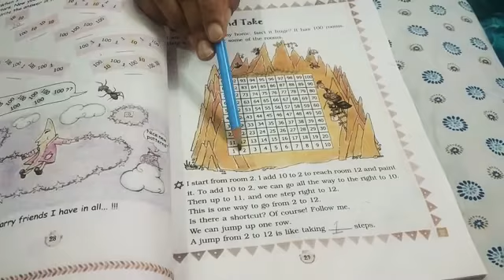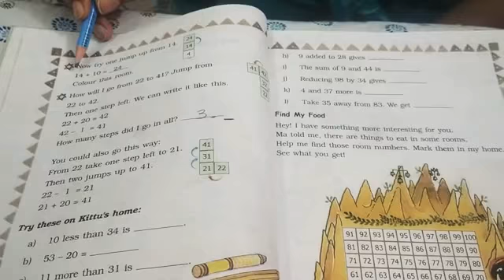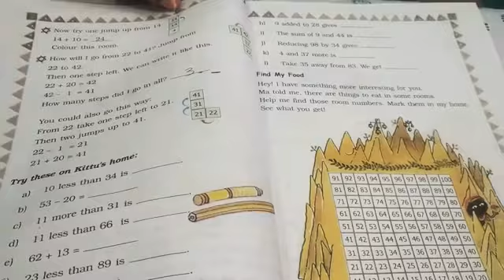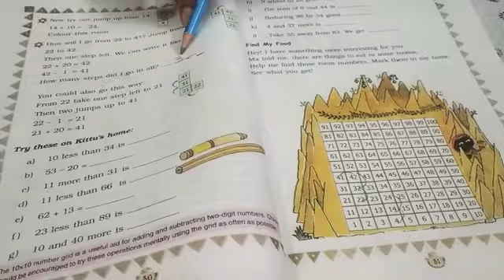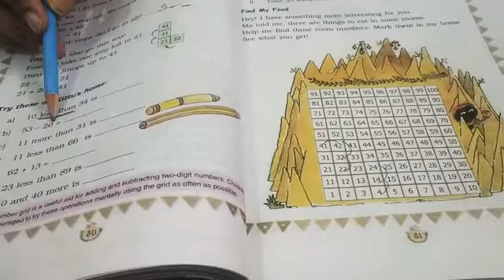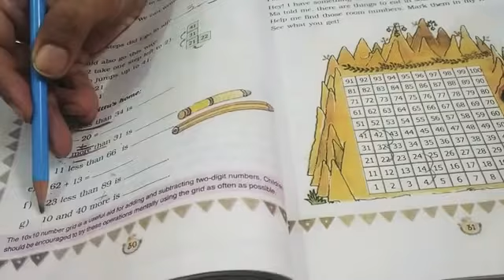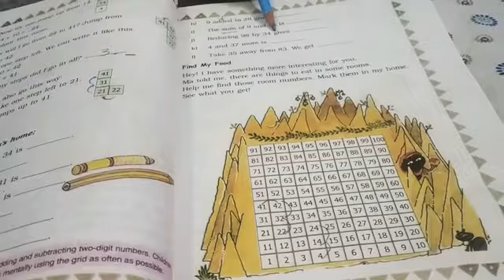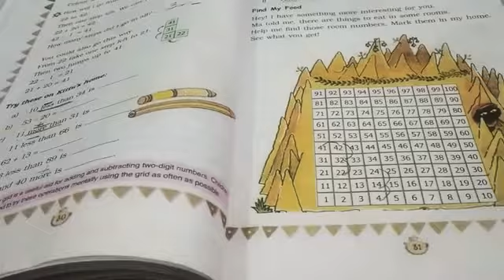Class 3 Maths|Ncert| Chapter 3-Give and take| (Part 1)